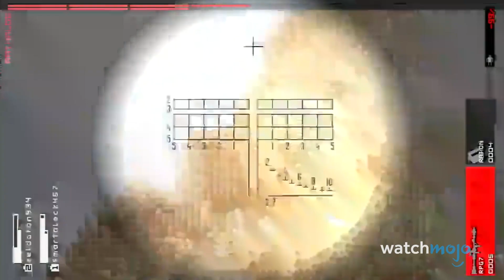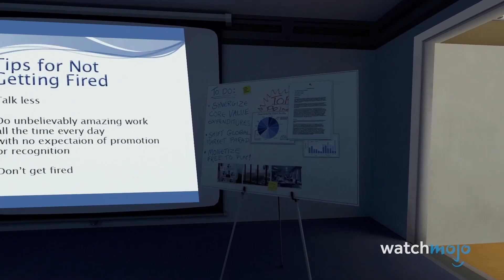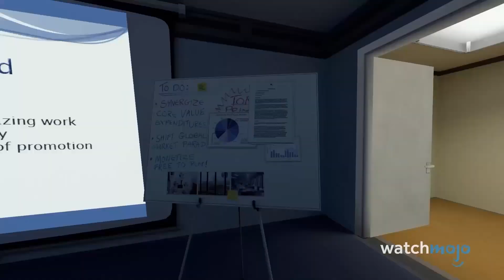Top 10 versteckte Bosse in Videospielen und wie man sie findet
In dieser Liste werden wir uns mit den Endgegnern in Videospielen befassen, die nur bekämpft werden können, wenn man die ausgetretenen Pfade verlässt oder durch das Erreichen bestimmter Ziele freigeschaltet wird.